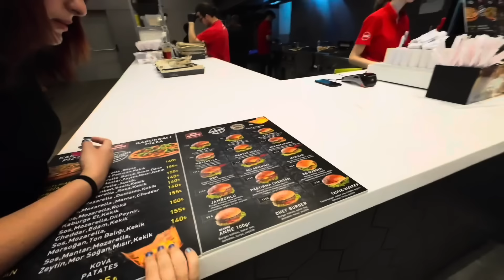ÇOK UZUN TIRNAKLARLA BİR GÜN GEÇİRMEK !! ماما جابت بيبي - جنى مقداد | طيور الجنة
Çok uzun tırnaklarla bir gün geçirmek !! ماما جابت بيبي - جنى مقداد | طيور الجنة

Takip ederseniz seviniriz 🩷😊